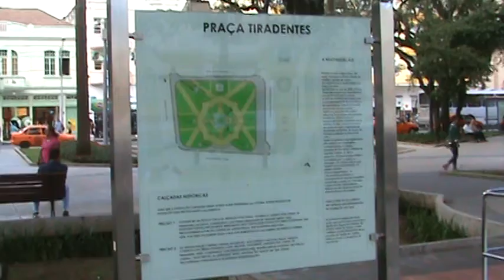20090326153644 Detalhes da Praça Tiradentes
Detalhes da Praça Tiradentes em Curitiba, março de 2009